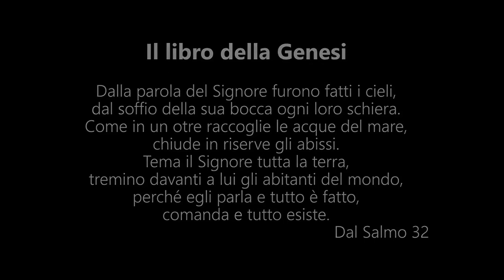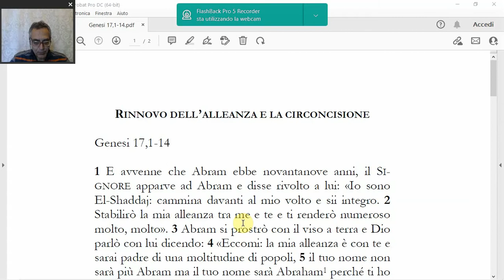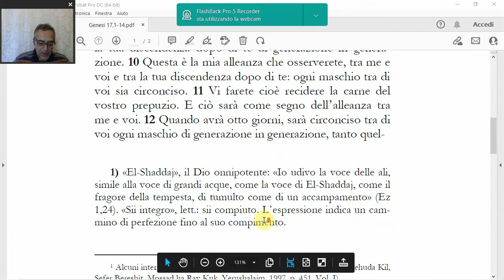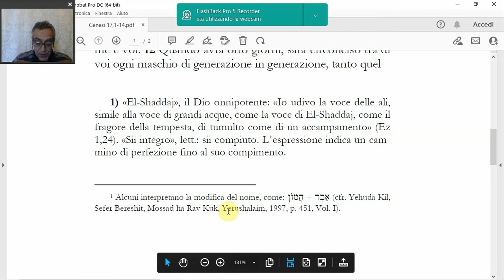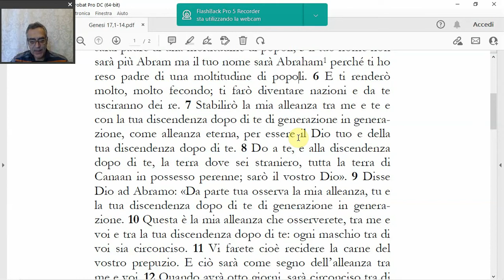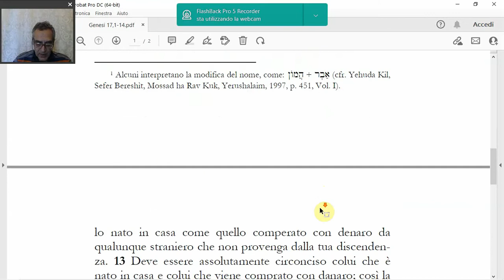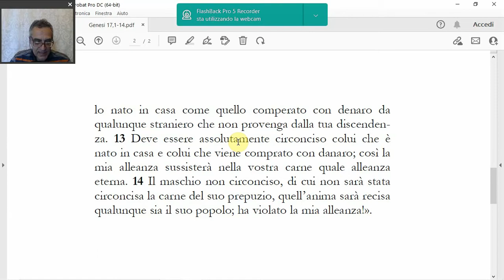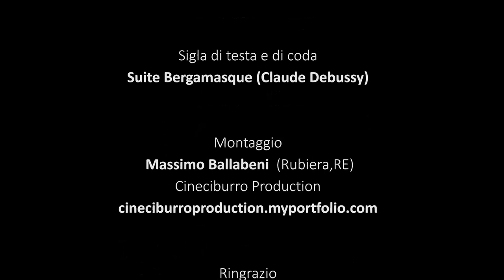(Genesi 171-14) Rinnovo dell'alleanza e la circoncisione, di Benedetto Piacentini